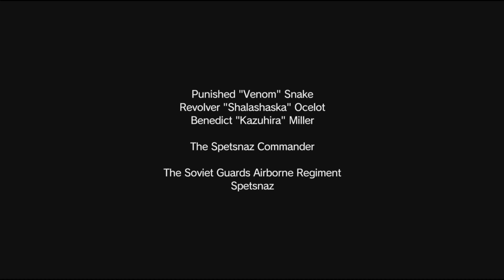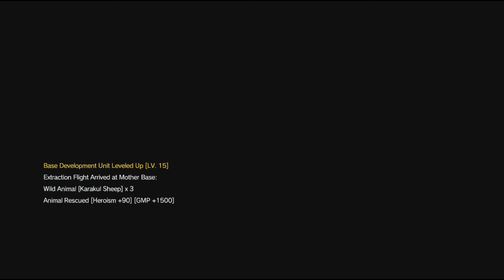Metal Gear Solid V: phantom Pain No Commentary part 11 (PS5)